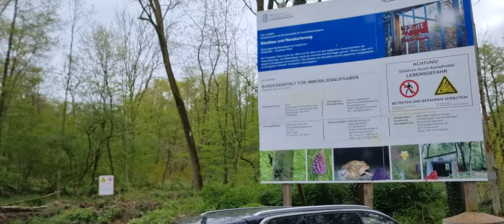Kamp Astrid Propsteierwald 2024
Wandelen van oofr slaapblok naar ingang Noord en dan munitiedepot